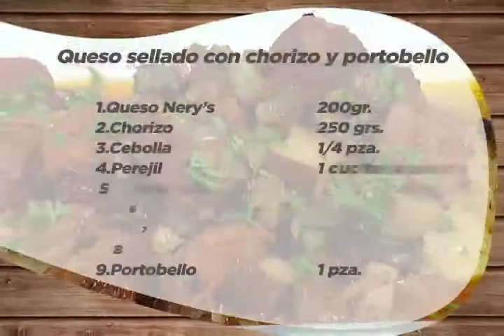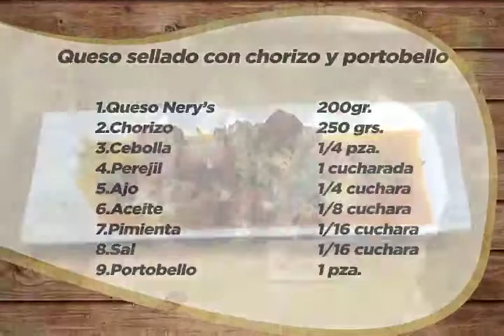Queso Nery's - Receta "Queso sellado con chorizo y portobello"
Elaborado con Queso Nery's
Por Cheff Memo